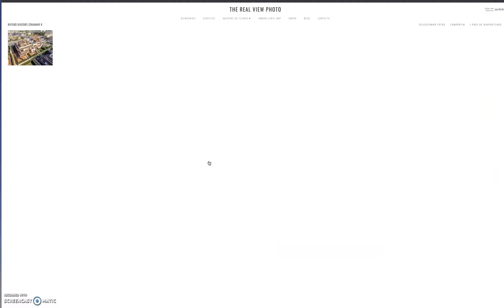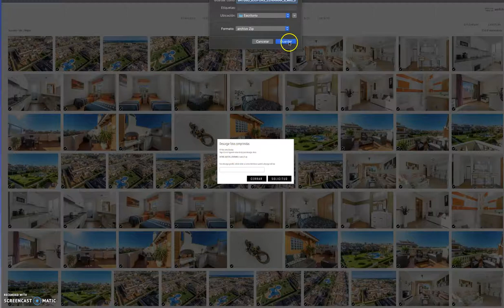COMO DESCARGAR UNA VIVIENDA DE LA WEB